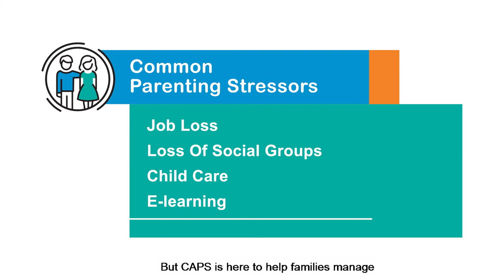CAPS - Parenting Crisis PSA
Vala Marketing | Marketing That Works